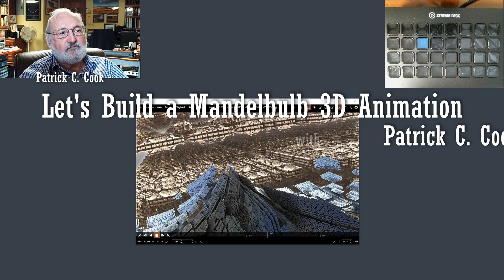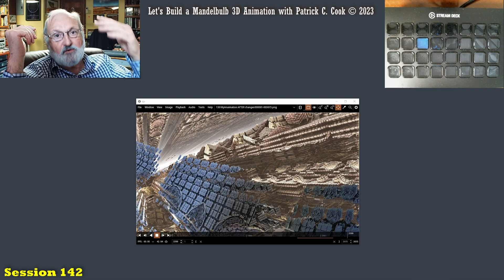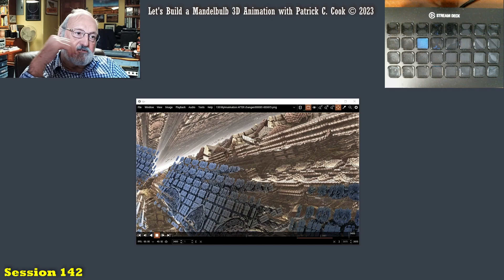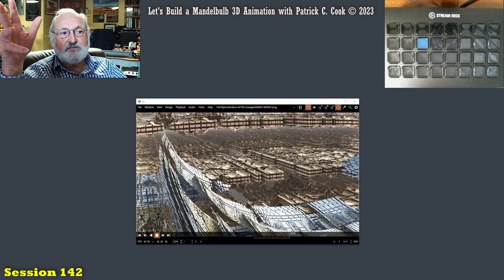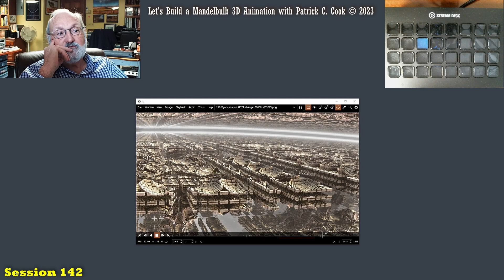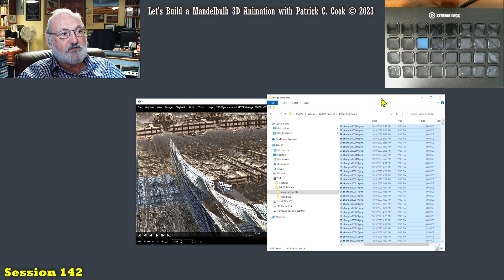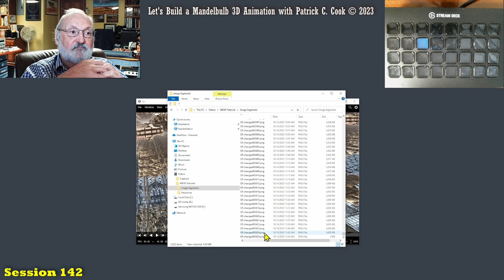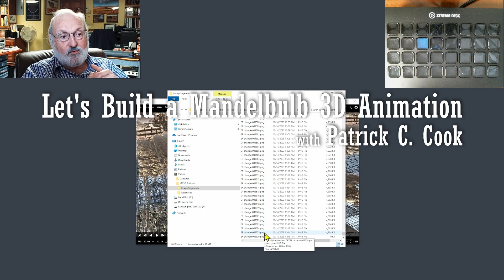TS1.142 - Discussing deciding if to proceed with video editing - Mandelbulb3D Tutorial Series 1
Welcome to session 1.142 discussing deciding if to proceed with video editing of the rendered subframes. This session is a continuation of the tutorial series for the Mandelbulb 3D fractal generator software application. Please refer to session 1.1 of this tutorial series for a list of the topics of each session. There will be 153 tutorial sessions once all are published to this channel.

The goal of this tutorial series is to discuss the features, functions, idiosyncrasies and caveats of the Mandelbulb 3D software application within the context of preparing a high-quality Mandelbulb 3D animation. Throughout this tutorial series various artistic topics will be discussed and workflow suggestions offered. The goal of this tutorial series is to discuss most of the capabilities of the Mandelbulb 3D software application over the series, doing so in the context of creating high-quality animation material. Each session of this tutorial series builds on previously discussed topics, so it is best to view the sessions in their intended order.

Patrick Cook is a software developer by profession. He is an experienced fractal artist and photographer, is a published Udemy instructor and has many years experience as an instructor in a variety of subject matter. He firmly believes that teaching in the context of practical work is an effective method of developing skills with, in this case, the Mandelbulb 3D fractal generator software application.